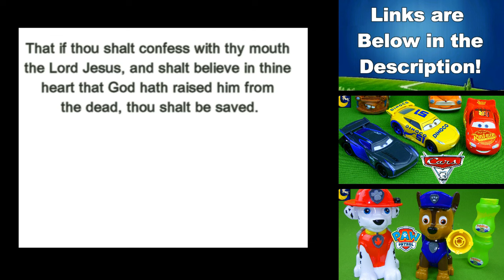Remote Control Disney Cars 3 Toys! RC Lightning McQueen Jackson Storm Cruz Ramirez Race Crash Toys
We have a complete collection of Disney Cars 3 Remote Control Toys including Cruz Ramirez, Lightning McQueen and Jackson Storm! We got these race car toys from the Disney Store and we're so excited to share them with you! I hope you enjoy this fun racing cars video for kids and toddlers!

THANKS TO WORDOLOGY for the plan of salvation video presentation! The Romans Road video at the end of this video was originally made by and then I edited it to make it shorter and added the scripture text to the video.